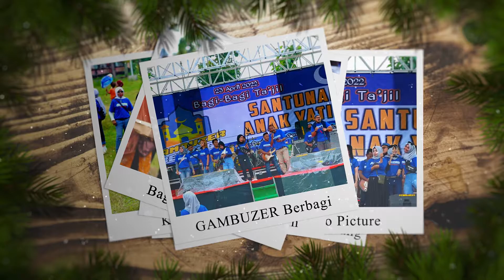Habis Gelap Terbitlah Terang - GAMBUZER MOJOKERTO 2022 - Panlok Pacet